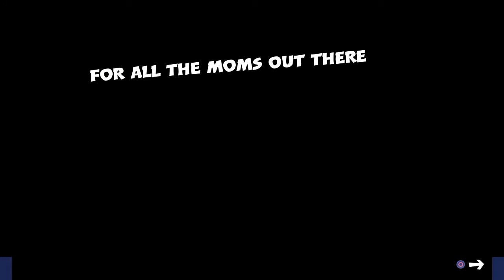Fortnite clips I never uploaded just because